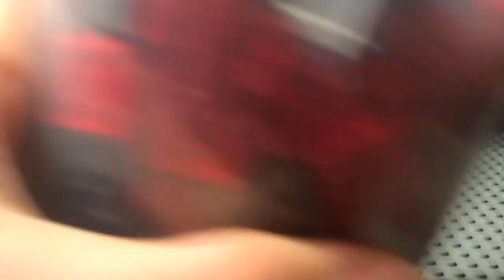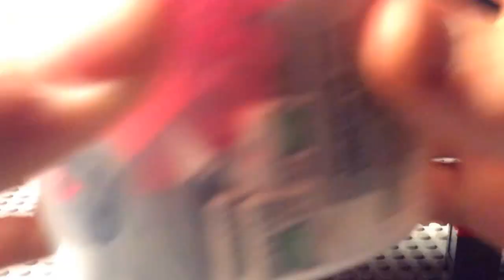Update#2 lego store haul, news